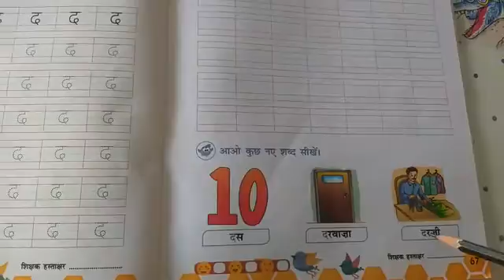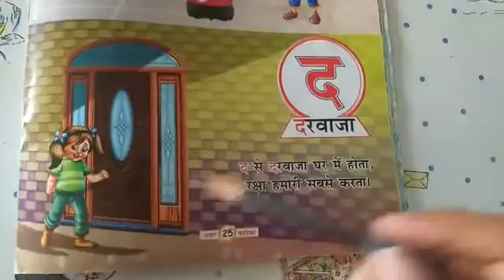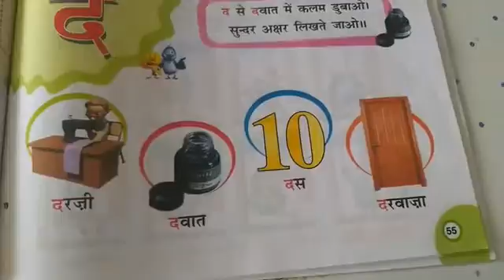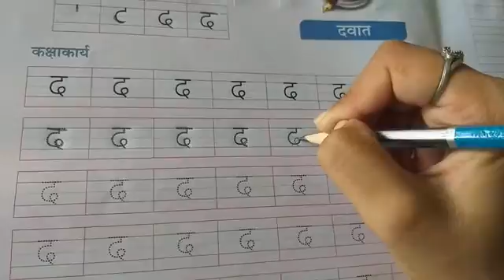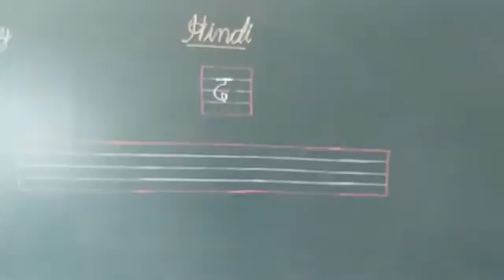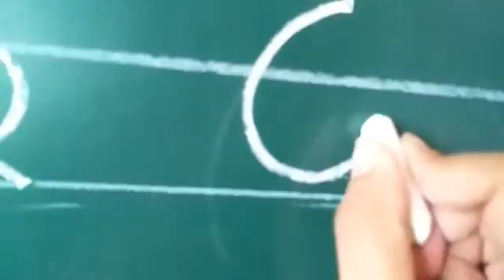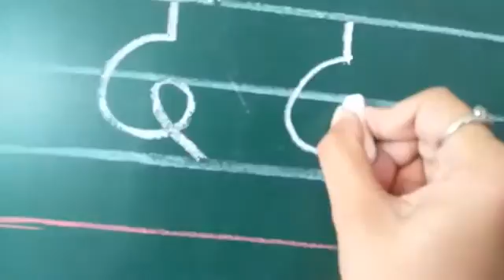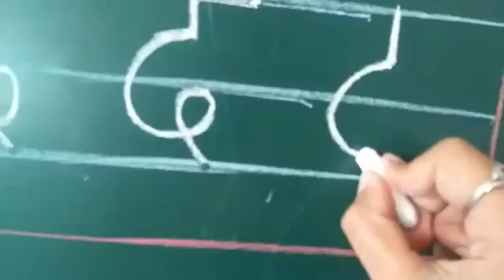STD:-Jr.kg. Sub:-Hindi. Topic:-(द)